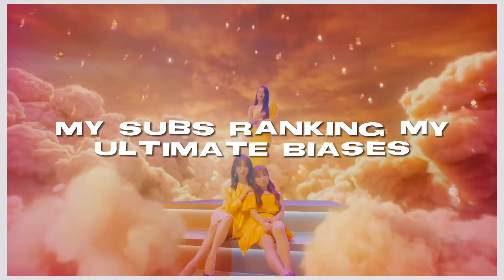My Subs Ranking My Ultimate Biases!